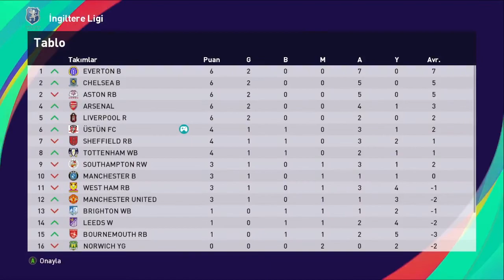BAŞBELASI LİVERPOOL QUARESMA VE PEPE ÜSTÜN FCDE PES 21 ANALİG #25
Pes 2021 oyunun master lig serüvenine hazırmısınız. Bu seride kulübümüz Üstün fc ile İngiltere Premier Lig'te yeni sezonda hedeflerimizin peşinden gidiyoruz. e football 22 de analig olmadığı için baştan analige pes 21 e başladık umarım beğenirsiniz. her cumartesi-pazar 9.00 da yayınlanacaktır.